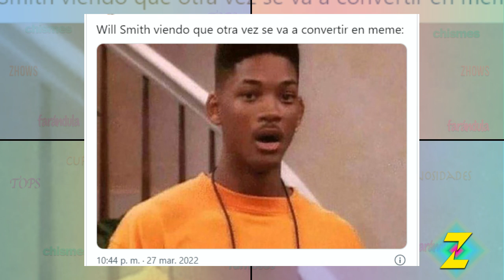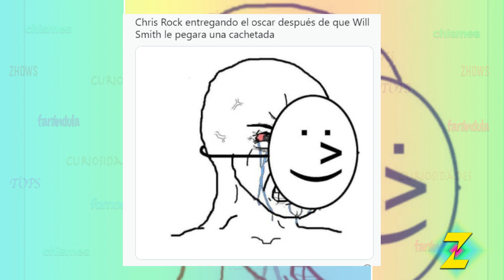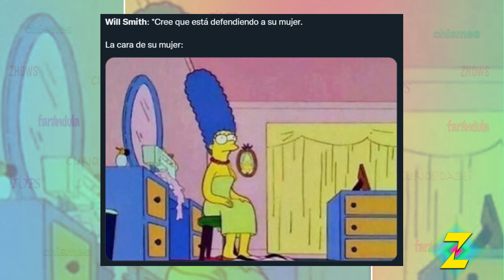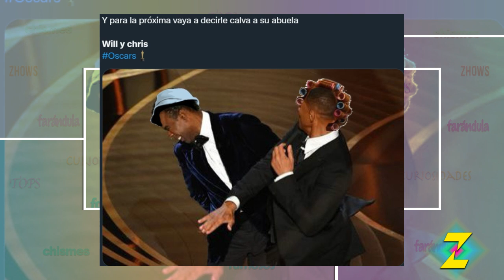MEMES del TERRIBLE momento de Will Smith y Chris Rock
El difícil y bochornoso momento que tuvieron Will Smith y Chris Rock hizo que las redes estallaran en memes.